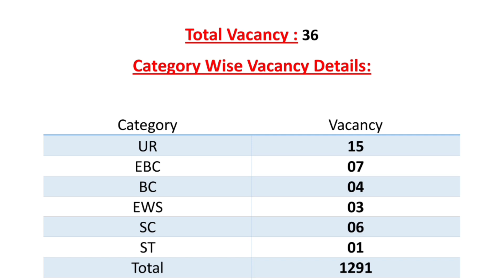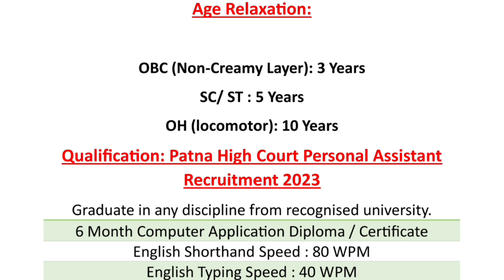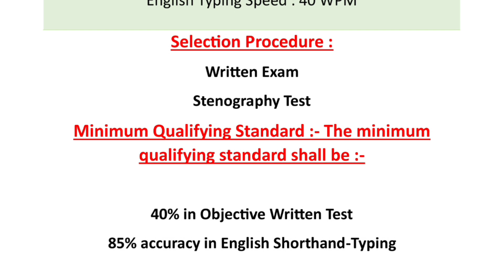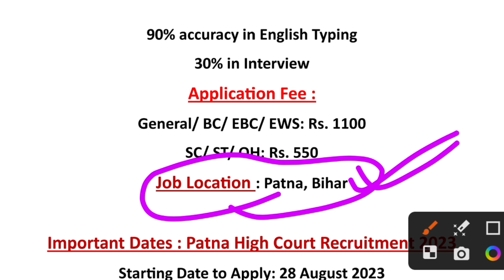PATNA HIGH COURT VACANCY 2023 || High Court भर्ती || Govt Jobs Update || Apply Now Online Mode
Patna High Court Personal Assistant Recruitment 2023

Steps to Apply : Patna High Court Personal Assistant Notification 2023

Go to Official Website, Using link given below.
Go to Career Section & search for this job.
Click on the Registration – New User button
Enter the required credentials,
Personal Details,
Educational Eligibility.
Upload your photograph and signature.